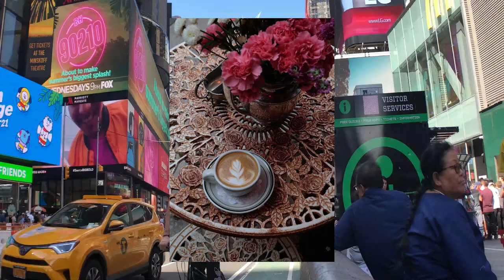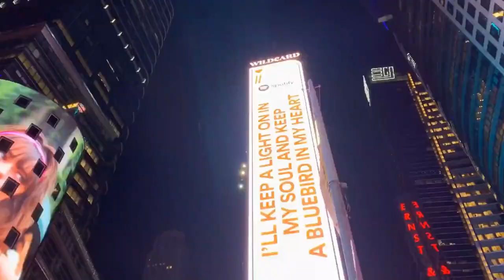New York's Turkish Restaurants 2024 Midtown,Highest Rated Food Cafe Catering Service Queens Brooklyn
In this video we will list 10 rated Turkish restaurants in New York City according to Tripadvisor rates and comments, along with their menus, locations, openning hours. Let’s start.
1. ABA Turkish Restaurant. This restaurant offers a variety of traditional Turkish dishes, including lamb chops, kebabs, and baklava. They also provide business, event, bridal, pharma catering services. It is located at 325 West 57th Street. They are open 11 A M to 10 P M .
2. Antique Garage. This restaurant serves Mediterranean and Turkish cuisine, including grilled octopus, lamb shank, and Turkish coffee. It is located at 41 Mercer Street. You can listen nice music shows in a nice ambience at Antique Garage. They serve lunch and dinner daily as well as brunch on weekends, accompanied by live music.
41 Mercer st. (btwn. Broome st. & Grand St.) New York, NY. 10013 Tel.
3. Pera Mediterranean Brasserie . This restaurant offers a fusion of Mediterranean and Turkish cuisine, including lamb chops, grilled octopus, Turkish delight. It is located at 303 Madison Avenue. Pera Restaurant available for wedding ceremony organizations and private events. They noted Sunday PRIVATE EVENTS ONLY. You shoul check before your visit they are open or not on Sundays. They are open from 11:45 AM to 10 PM.
4. Bodrum . This restaurant serves traditional Turkish dishes, sigara borek, turkish eggplant food, lamb kebabs, stuffed grape leaves, and baklava. It is located at 584 Amsterdam Ave. They are open 11:30 A M to 10:30 P M.
5. Cafe Turkiye. This restaurant offers a variety of Turkish dishes including authentic Turkish Bourek, pastries, lamb chops, chicken kebabs, Turkish coffee. It is located at 37-05 Broadway Astoria. They are open 11 A M to 10 P M ay weekdays.Weekend opening time is 10 A M.
6. Ali Baba Mediterranean Cuisine . This restaurant serves Mediterranean and Turkish cuisine, including lamb chops, falafel, Turkish tea. It is located at 224 East 53rd St, New York.

7. Agora Turkish Restaurant . This restaurant offers a variety of Turkish dishes, including stuffed grape leaves, lamb kebabs, baklava. They say All meats locally sourced and prepared fresh daily. Marinated with garlic, onions and herbs. It is located at 1565 2nd Avenue. They are closed on Mondays. Rest of the week they are open 12 PM to 10 PM.
Agora Turkish Restaurant, 1565 2nd Ave New York, NY, 10028, 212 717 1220, 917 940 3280,

8. Pierre Loti Mediterranean Kitchen & Bar. This restaurant serves Mediterranean and Turkish cuisine, including lamb chops, grilled octopus, and Turkish coffee. It is located at 53-55 Irving Pl, New York. They are open from 3 P M to 12 A m.
9. Lezzet. This restaurant offers a variety of Turkish dishes, including lamb chops, chicken kebabs, and baklava. It is located at 132 East 61st Street.
10. Istanbul Cafe.This restaurant and Chef Sinan serves traditional Turkish dishes, lahmajun, kebabs, stuffed grape leaves, juicy kebabs, clay oven breads, baklava. It is located at Centereach, New York.